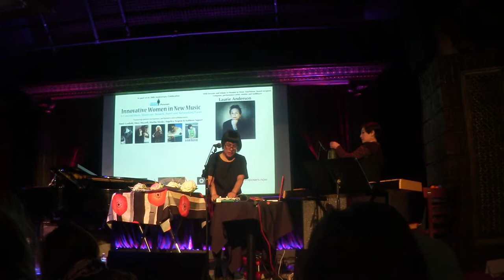ANGELICA NEGRON - The Cutting Room - Feb. 22 2015 - I -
Innovative Women in New Music.
30th. Anniversary Women in Music.
Feb. 22 2015 :: NYC.